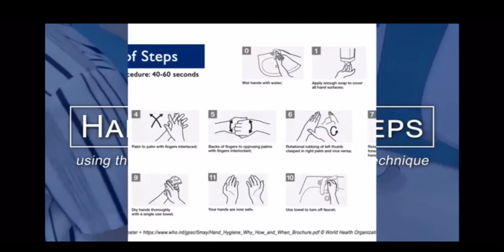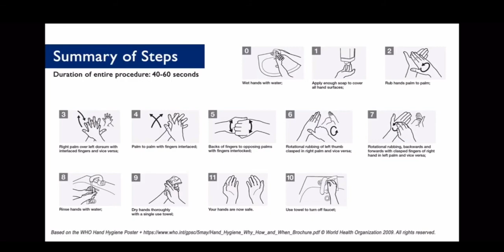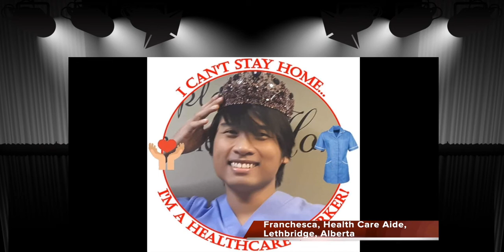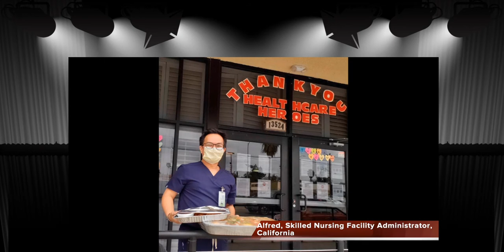Kikay Girls - Episode# 3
TalaLuvzRadio Worldwide is our Online Radio where you can tune in to Class-Trendz Music. From Original Pinoy Music, Hiphop, pop, Reggae and Billboards Music 24 hours 7 days a week through with your favorite Love DJ's.

TalaLuvzRadio is the Home of the STARS where LOVE Resides.

We believe that everyone is a STAR in their own way. It's just matter of revealing those talents and guess what?

TalaLuvzRadio Worldwide is here to Reveal and discover those ARTISTS who can dance, act, sing and take their dreams to the next level.

Radio Play I say.

Don't forget to tune in to our Local Radio through the airwaves here in Calgary Canada every Thursdays from 7-8pm only at TalaLuvzRadio 94.7FM

We're here to Spread the Love Love Luvvzzzz all over the Galaxy only at TalaLuvzRadio